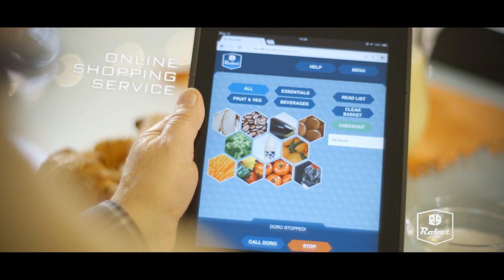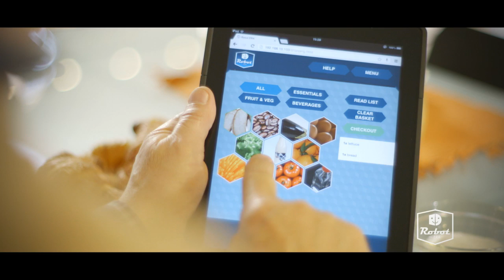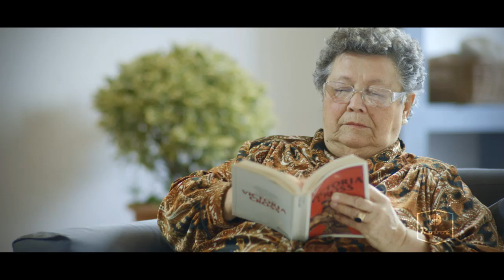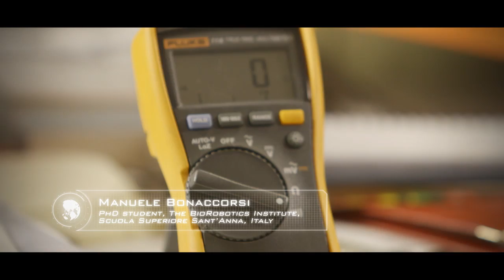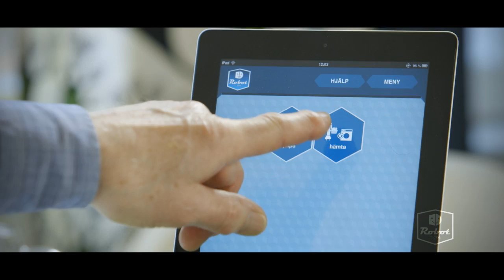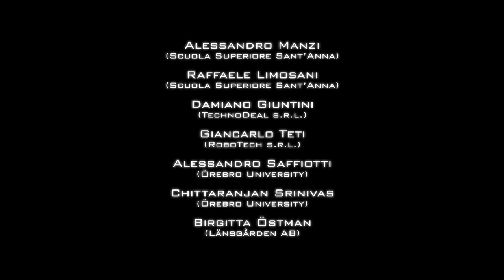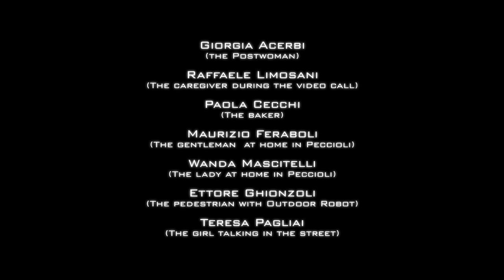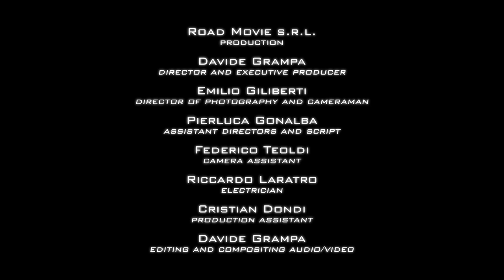Robot-Era Project Official Video - Sub ITA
- Interview to Filippo Cavallo (Project Manager of Robot-Era)
- The Robot-Era remote shopping scenario
- Interview to an Italian senior that tested the robots
- Video call scenario
- Garbage scenario
- Interview to an Italian elderly that tested the robot
- Gas leakage scenario
- Drugs reminder scenario
- Concierge scenario
- Intreview to Manuele Bonaccorsi, PhD student of Scuola Superiore Sant'Anna
- Walking support scenario
- Interview to Prof. Paolo Dario (Coordinator of Robot-Era Project)
- Interview to a Swedish elderly that tested the robots
- Laundry scenario
- Interview to Jasmin Grosinger, Örebro University PhD student
- Interview to Federico Pecora (Assistant Professor at Örebro University)